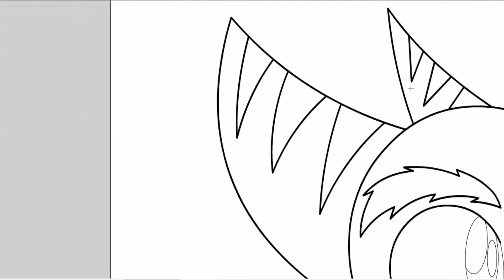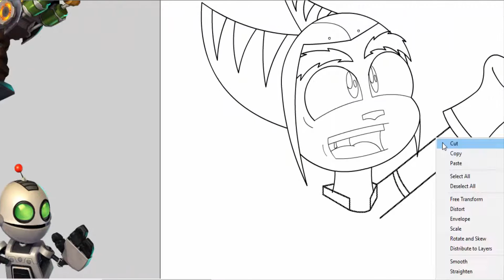Let's Draw LP# 64: Ratchet & Clank: Going Commando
It's been far too long.